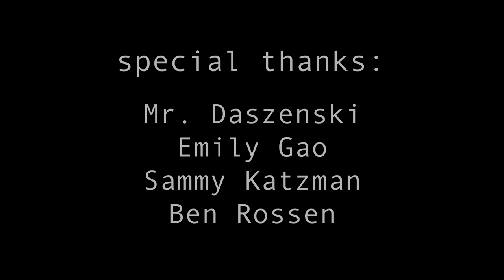To Become Jeremy Gray (a short film)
To Become Jeremy Gray is a scene from a feature film that I am in the process of writing. I felt that filming a scene from it would give me a push to keep writing.

Writer: Adam J Sperling
Director: Adam J Sperling
Score: Devin Chin

Starring:
Victor Polizu as Zachary Gray
Talia Katz as A Creative Accountant

Cinematography, Audio, and Editing by Adam J Sperling